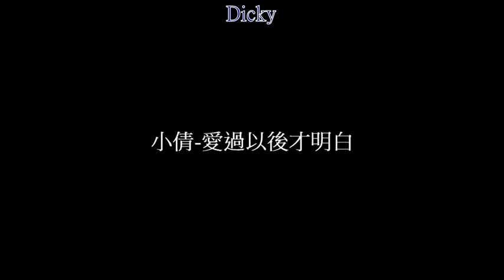小倩-愛過以後才明白